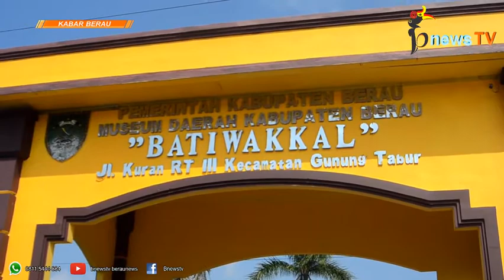Lestarikan Budaya Sejak Dini, TK Pembina Ajak Siswa ke Museum Batiwakkal